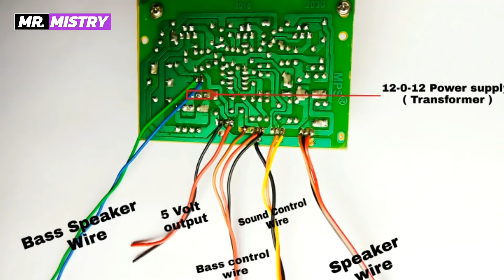Amplifier – 2030 ic Audio board